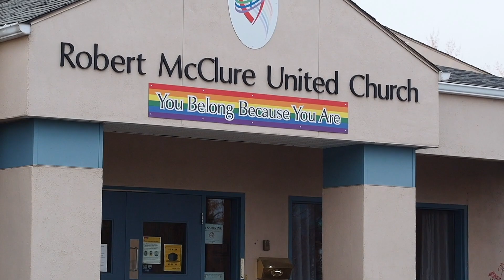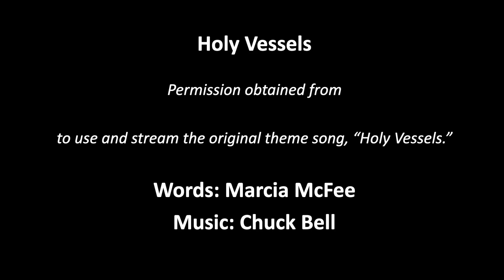Video 1 Matthew 26 1-5 April 2nd 2021